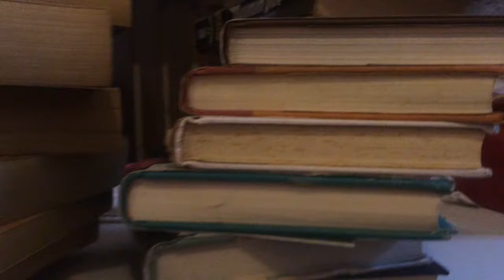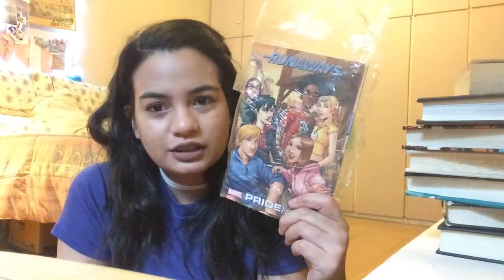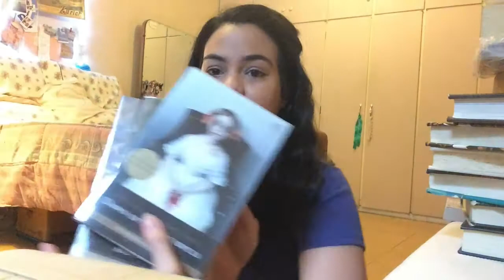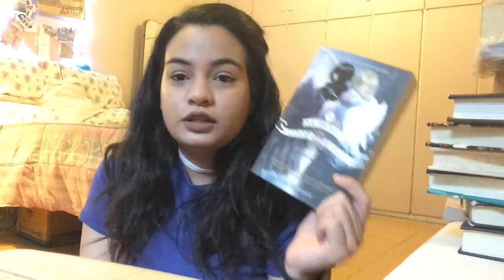#3 Massive Unhaul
It's time to let go and I'm doing that by giving and selling these babies.